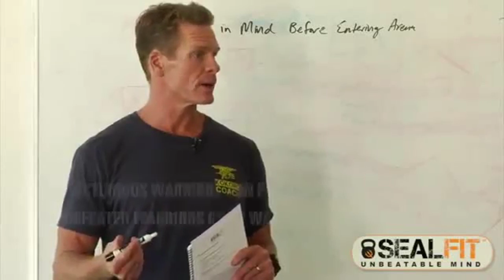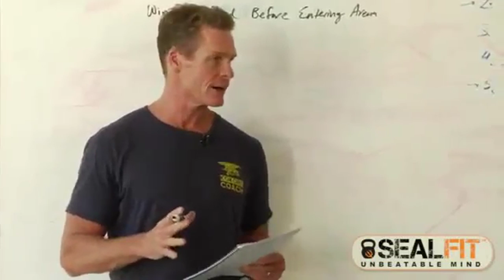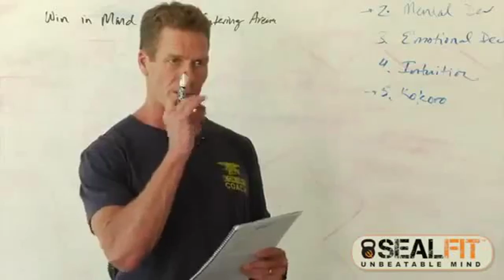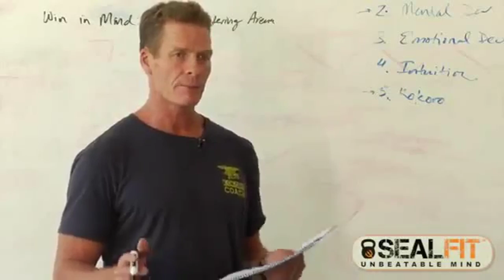Mental Toughness - Navy Seals - Mental Toughness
This navy Tshirt is for you
Tell your friend who would wear this to let him know.

A great site with fantastic products & it supports the great Navy Seals.
Mental toughness & winning in the mind.
Buy & support. Start off with the OTB Tactical Bushmaster Boot.

Mental toughness winning the mind.